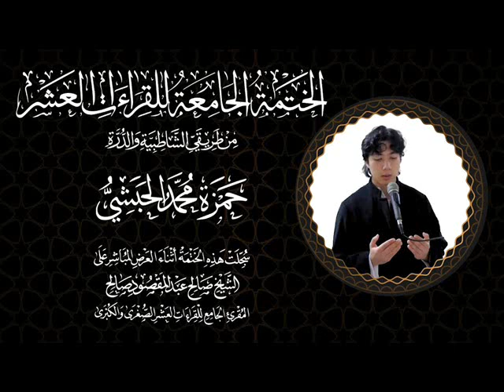117 A Compilation (Khatmah)of The Holy Quranin All 10 Qira'at(Hamza) النحل ربع إن الله يأمر